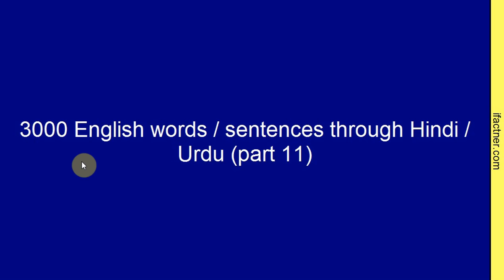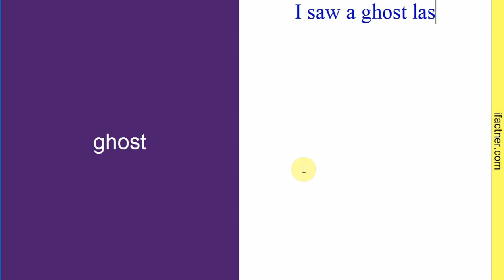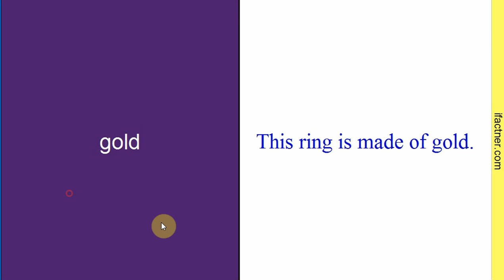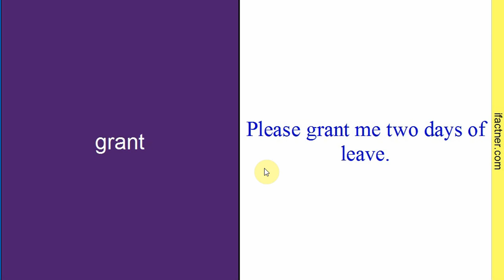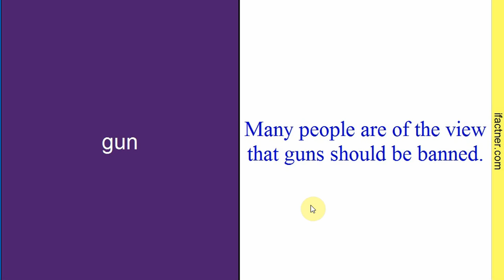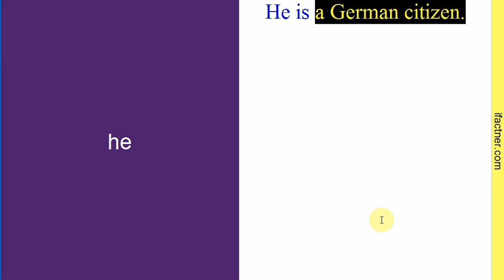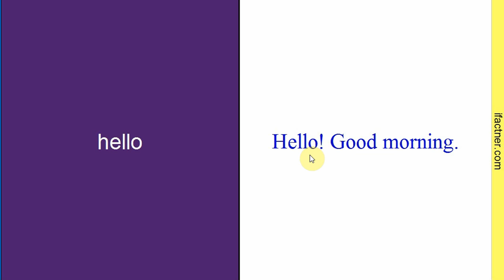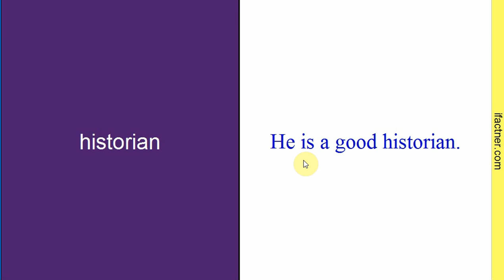English vocabulary words meaning सीखें | Learn English speaking phrases بولیں | in Hindi, Urdu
अंग्रेजी शब्दों के अर्थ को समझें. Learn English words meaning with sentences. اردو سے انگلش سیکھیں. English speaking sentences and practice in Hindi, Urdu. Ifactner teaches the meaning of daily use English words with the help of common English speaking practice sentences in Hindi. Indians and Pakistanis who are living in India, Pakistan or abroad can learn English speaking and conversation with Ifactner. People of Nepalese, Bangladeshi, Bhutanese, Punjab, Tamil, Telugu origin who understand Hindi and Urdu can also learn English online free with Ifactner.

Ifactner kay saath aap aasaani say English bolna, likhna aur perhna seekh saktay hain. Learn English daily conversation, speaking, pronunciation, grammar in Hindi and Urdu.

You should practice the English words and phrases that you learn with this lesson in your daily lives with friends, family, office colleagues, strangers, at hotels, at work places, restaurants, airports, train station and during shopping.

This English vocabulary words video covers 160 most important and common English words with meaning via sentences in Hindi and Urdu.

which is an Ifactner's channel aims to help Pakistani and Indians by teaching them English, Hindi, Urdu, Dutch, German, Spanish languages video tutorials. You can also find Ifactner technical tutorials like Intent, computer networking, web designing, development tutorials. Ifactner also uploads personality development, job interview skills and how to tutorials for students and professionals.